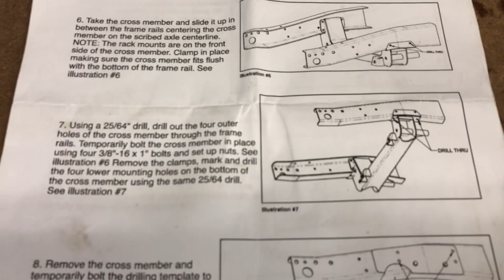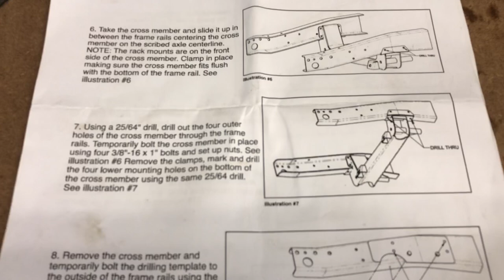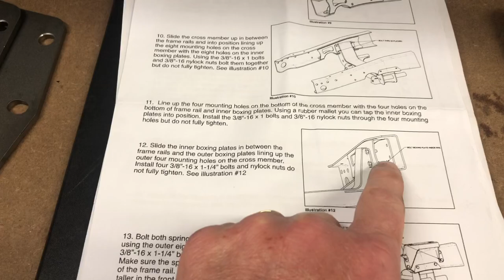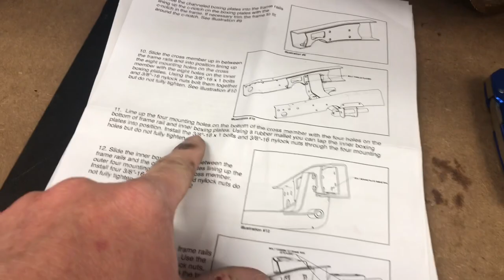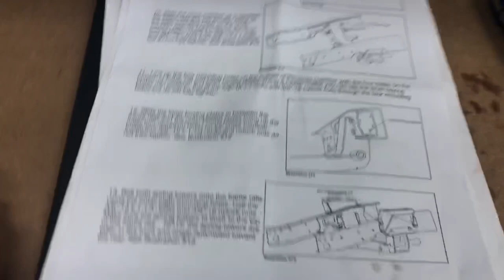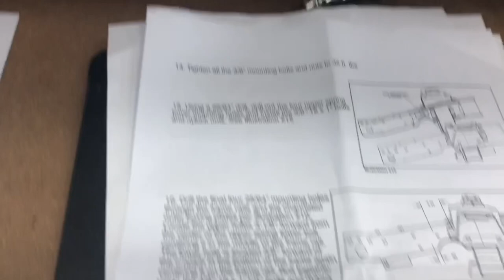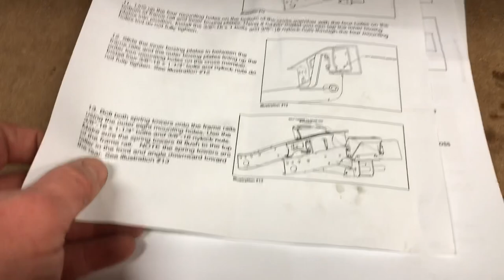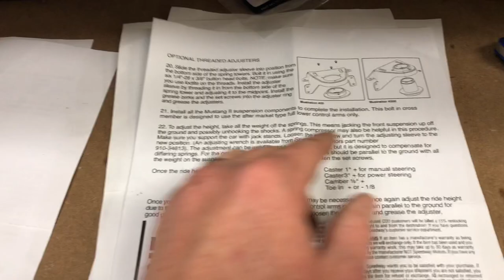Bolt on Independent Front Suspension install - Part 2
Installation of a Speedway Motors Bolt on Independent Front Suspension (IFS) on a 1949 Chevy Truck Part 2

Speedway Motors Mustang II item number 91034206
Speedway Motors motor mounts item number 91054754
Speedway Motors Mustang II bolt in cross member item number 91044754
Speedway Motors Radiator Support Brace item number 91014754
Heidts SB-054 Mustang II Stabilizer Sway Bar Kit item number 413054 (Speedway Motors)